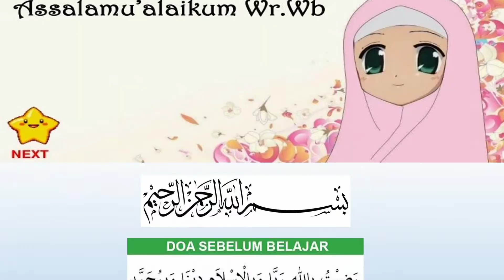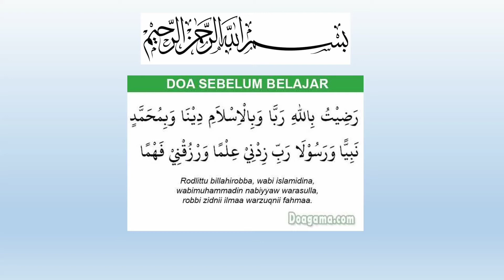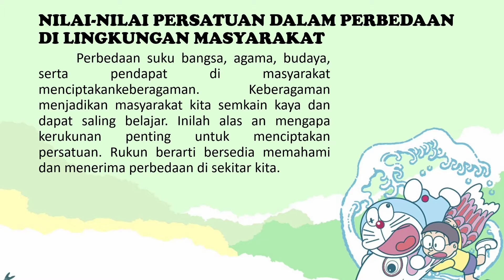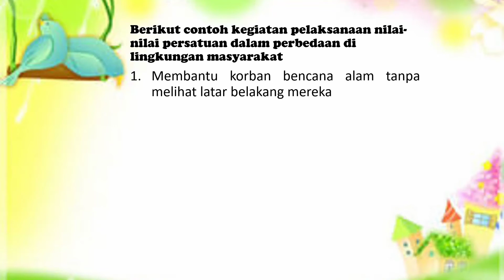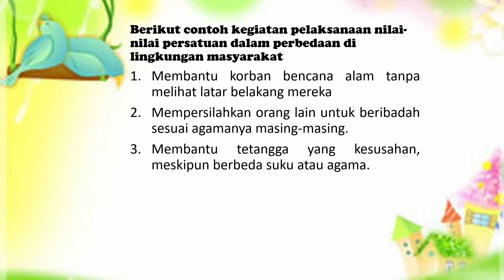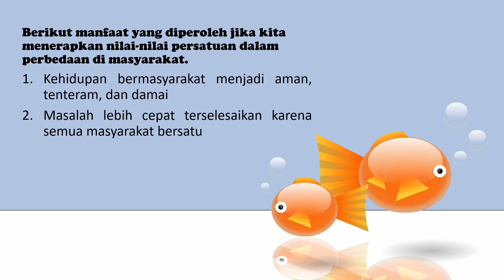NILAI PERSATUAN DALAM PERBEDAAN DI LINGKUNGAN MASYARAKAT TEMA 2 SUB 1 PEMBELAJARAN 6 PPKn KELAS VI